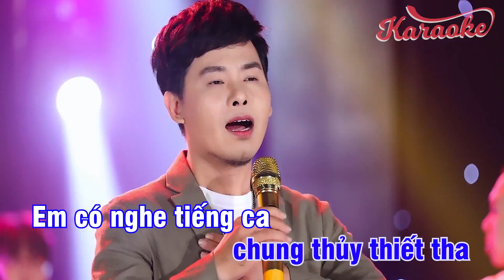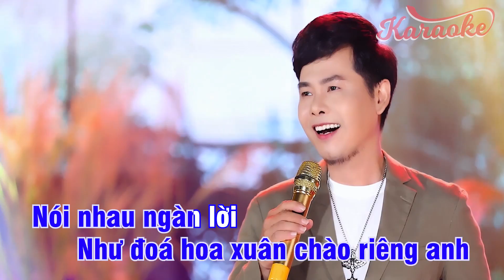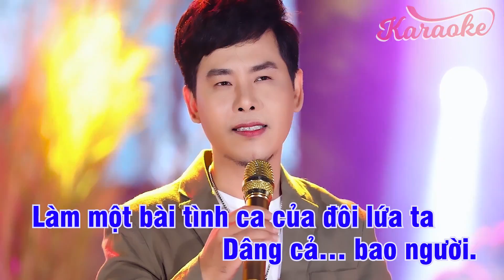Tình Ca (Hoàng Việt) Karaoke| TRƯỜNG KHA